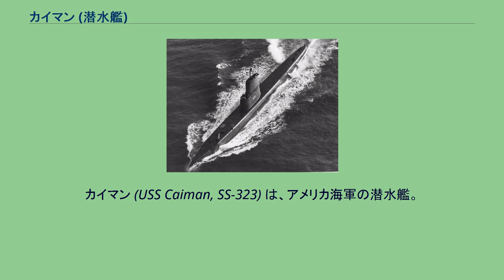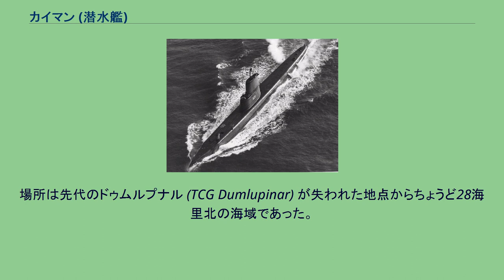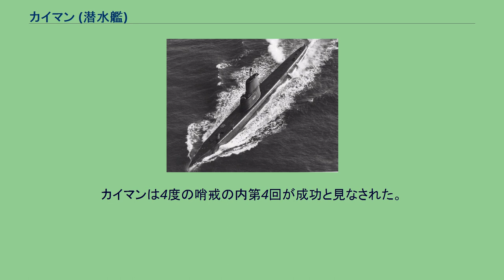カイマン (潜水艦)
カイマン (USS Caiman, SS-323) は、アメリカ海軍の潜水艦。
艦名はワニの一種、アリゲーター科カイマン亜科に属する6種のワニに因んで命名された。
メガネカイマン（Spectacled caiman） コビトカイマン（Cuvier's dwarf caiman） カイマンは当初キツネアマダイ科のスペイン語総称に因みブランキーオ (Blanquillo) の艦名で建造予定であったが、1942年9月24日に改名された。
1943年6月24日にコネチカット州グロトンのエレクトリック・ボート社で起工した。
1944年3月30日にR・C・ボンジュール夫人によって命名、進水し、7月17日に艦長ジョン・B・アズアー中佐（アナポリス1930年組。元ホエール (USS Whale, SS-239) 艦長）の指揮下就役する。
その後、カイマンは真珠湾に回航された。
11月13日、カイマンは最初の哨戒で南シナ海に向かった。
ところが、経由地のサイパン島に向かう途中でアズアー艦長が体調を崩し、サイパン島に到着後艦長が急遽交代。
フレデリック・C・ルーカス・ジュニア（アナポリス1930年組）が艦長代行となった。
カイマンは哨戒および友軍機パイロットの救助任務に当たった。
アメリカ軍の潜水艦および航空機による攻撃で、日本の船団の行動は大幅に縮小されていたが、それでもフィリピンに対する輸送活動が続いていた。
しかし、カイマンはこの哨戒で敵艦と遭遇することはなかった。
1945年1月22日、カイマンは62日間の行動を終えてフリーマントルに帰投。
サイパン島出撃以来空席だった艦長のポストには、ウィリアム・L・フェイ・ジュニア（アナポリス1937年組）が着任した。
2月18日、カイマンは2回目の哨戒で南シナ海およびタイランド湾に向かった。
この哨戒でも敵艦との遭遇はなかったが、3月2日には 北緯02度20分 東経104度46分 / 北緯2.333度 東経104.767度 / 2.333; 104.767の地点で緑十字船阿波丸（日本郵船、11,249トン）を発見した。
4月6日、カイマンは48日間の行動を終えてスービック湾に帰投した。
4月28日、カイマンは3回目の哨戒で南シナ海に向かった。
6月11日、カイマンは 北緯01度00分 東経108度54分 / 北緯1.000度 東経108.900度 / 1.000; 108.900の地点で2隻の小型スクーナーを撃沈した。
日本軍がスクーナーを使用していたことは、近代的な船舶の殆どが失われていたことを表していた。
6月27日、カイマンは62日間の行動を終えてフリーマントルに帰投した。
7月22日、カイマンは4回目の哨戒でジャワ海方面に向かった。
この哨戒では通常の哨戒に加え、3つの危険な特別任務、ジャワ方面やセレベス島への特別任務部隊の上陸および撤収を行った。
カイマンは8月10日にスクーナー1隻を撃沈した他、8月3日にセレベス島ケンダリ近辺に特別任務部隊を上陸させ、8月9日にはジャワ海に浮かぶセカラ島にも特別任務部隊を上陸させた。
8月19日、カイマンは28日間の行動を終えてスービック湾に帰投した。
スービック湾を後にして西海岸に向かったカイマンは、1946年にはサンディエゴ、グアムおよび真珠湾から活動を行った。
1947年にはシアトルを出航し北極圏へ巡航した。
その後はシアトルを拠点とし、予備役訓練艦として活動する。
1951年4月23日にメア・アイランド海軍造船所でGUPPY改修が開始される。
その後真珠湾とサンディエゴを拠点として、カイマンは18ヶ月の間隔で沿岸での活動と極東での艦隊訓練を交互に行った。
1957年の巡航では、日本、フィリピンに加えてオーストラリアのブリスベンを訪問した。
その後、カイマンは1972年6月30日に退役、同日除籍され、相互防衛援助計画の下トルコに売却された。
1972年8月23日にトルコに到着し、翌日ドゥムルプナル (TCG Dumlupınar, S 339) として就役した。
同名の潜水艦としては3隻目であった。
ドゥムルプナルはダーダネルス海峡でロシアの貨物船 Szik Vovilov と衝突した。
場所は先代のドゥムルプナル (TCG Dumlupinar) が失われた地点からちょうど28海里北の海域であった。
幸いにも乗組員は艦を浅瀬に座礁させることができたため、それ以上の被害を...